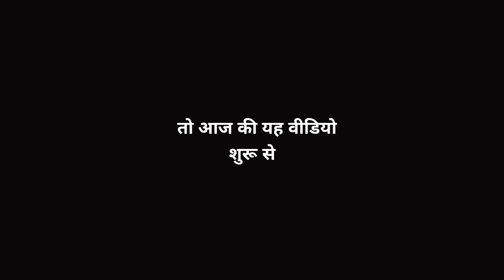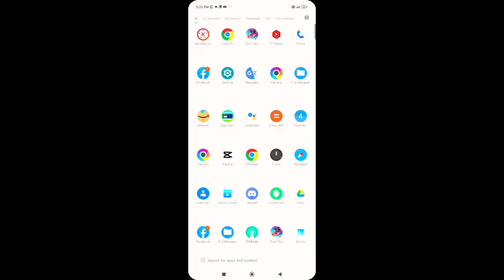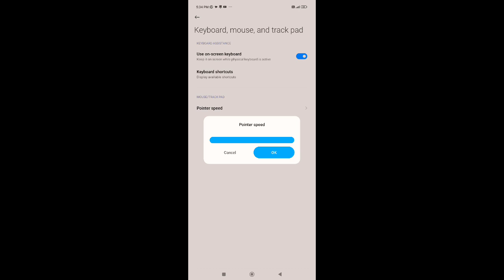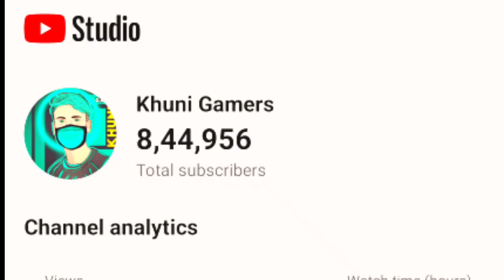Shotgun Headshot Trick | M1887 Headshot Trick | Free Fire Me Headshot Kaise Mare | Khuni Gamers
M1887 headshot trick | shotgun headshot trick in free fire | onetap trick | khuni gamers

New Secret One Tap Trick !! M1887 ONETAP TRICK  !! M1887 Se Onetap Kaise Mare - Khuni Gamers

Queries Solved-

1. New m1887 one tap headshot trick 2022
2. One tap headshot trick m1887
3. M1887 one tap headshot trick handcam
4. New one tap headshot settings
5. Headshot trick m1887 free fire
6. Free fire new headshot trick
7. New m1887 one tap headshot Setting
8. Free fire headshot setting
9. One shot headshot trick without gunskin
10. Shortgun one tap headshot trick
11. New one tap headshot trick
12. op gameplay one tap headshot trick 2022

1.Garena Free Fire Indonesia Live
2.Garena Free Fire Brazil Live
3.Garena Free Fire Brasil Live
4.Garena Free Fire India Live
5.Garena Free Fire Singapore Live
6.Garena Free Fire Thailand Live
7.Garena Free Fire Nepal Live
8.Garena Free Fire Bangladesh Live
9.Garena Free Fire Latin Live

how to become a fastest player in freefire
pro player kaise bane
ONETAP TRICK

Radhe radhe 🩷